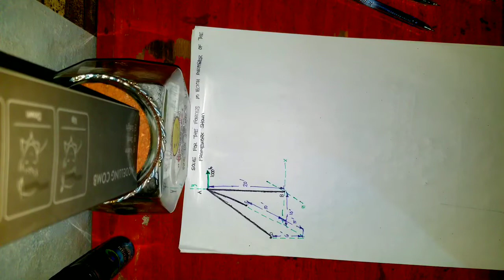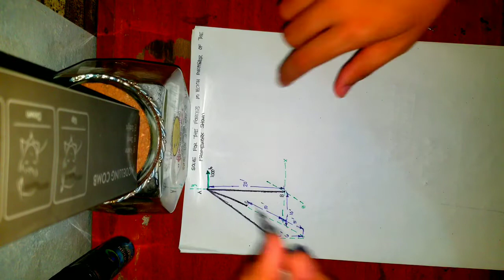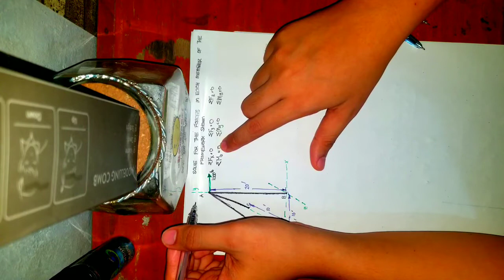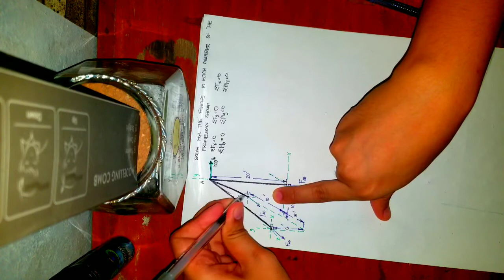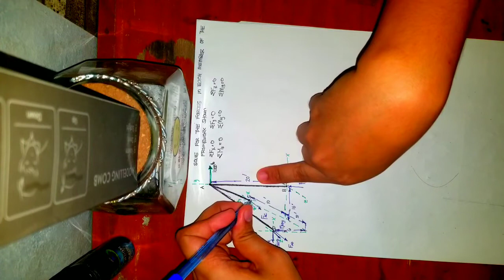Statics of Rigid Bodies - Chapter 6 - Force System in Space - Equilibrium of Concurrent Forces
Equilibrium of Concurrent Forces in Space